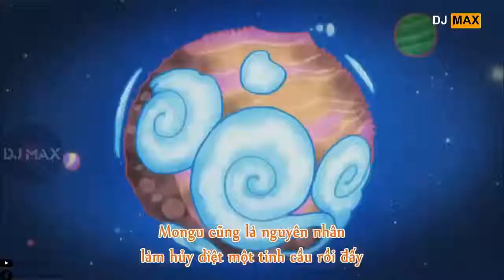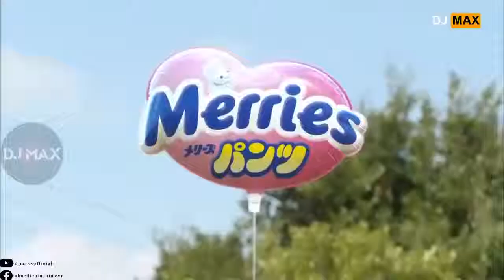NMQvlogs • Doraemon Tập: Quái vật khổng lồ nhạc remix full HD. PHIMHOATHINH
👉Mình sẽ ra nhiều video chất lượng tốt nhất để các bạn xem nha😋😋
NGUỒN:DJ MAX-TIEN LONG MUSIC OFFICIAL